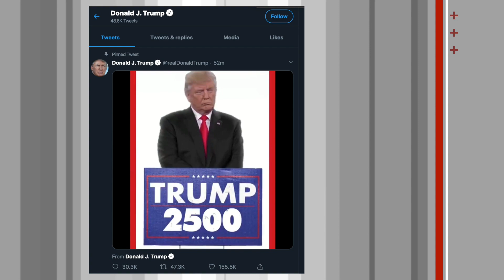Trump’s Childish Trolling On Twitter Following Acquittal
Donald Trump pinned a tweet to the top of his Twitter account that shows him winning every future election in the United States. This was right after 48 Senators voted that he broke the law when he sought foreign interference in the 2020 election. It takes audacity to be that stupid.